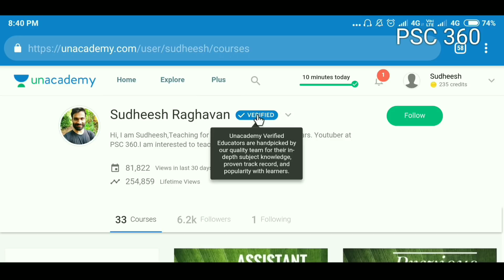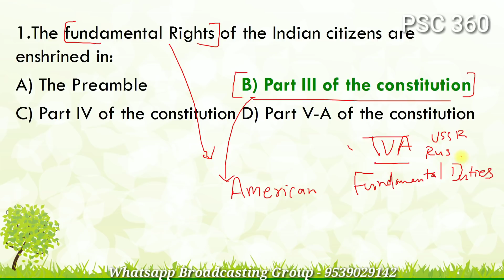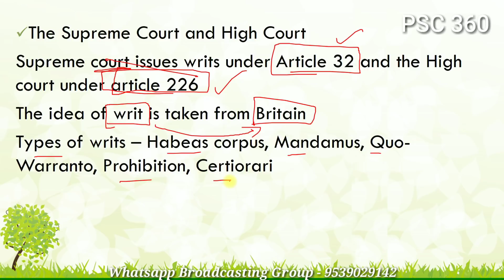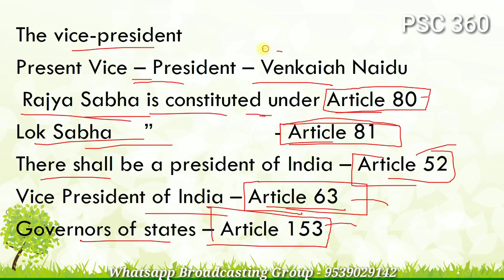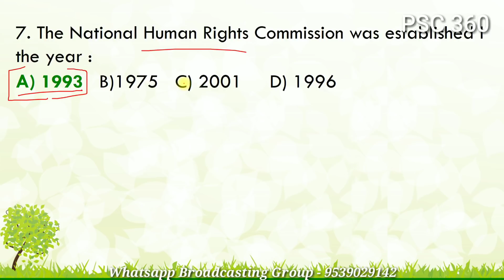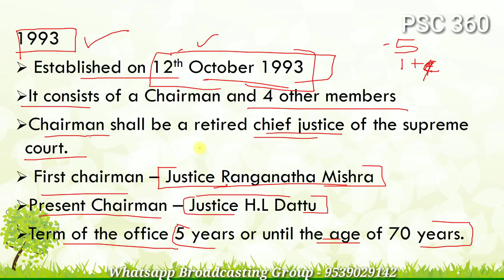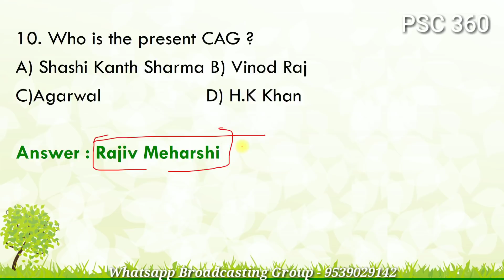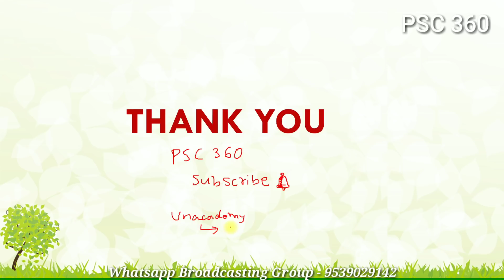Kerala PSC || University Assistant Previous Questions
University Assistant Previous Questions
Part 3